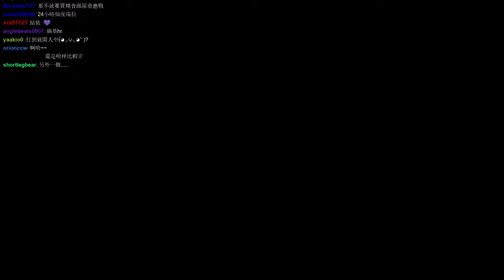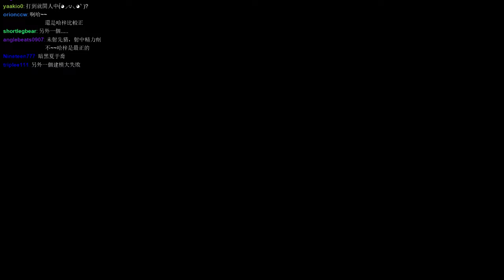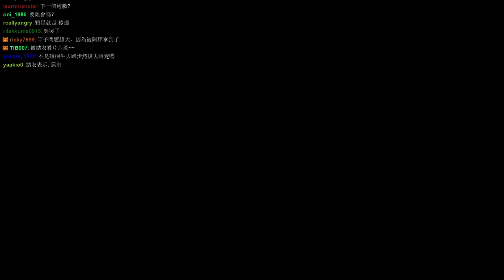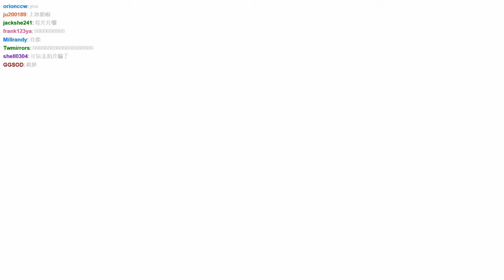【人中之龍極】第六章 父與子 #1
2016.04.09 Hui哥玩人中之龍極第六章的完整VOD，沒跟到台的觀眾可以收看唷~ -- Watch live